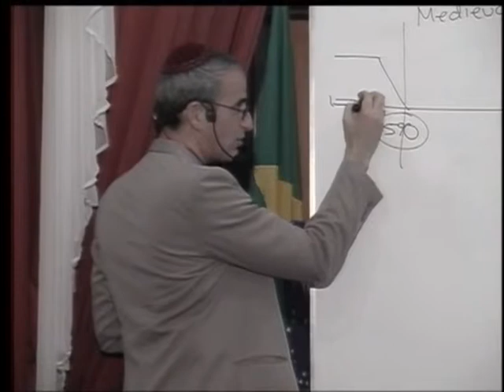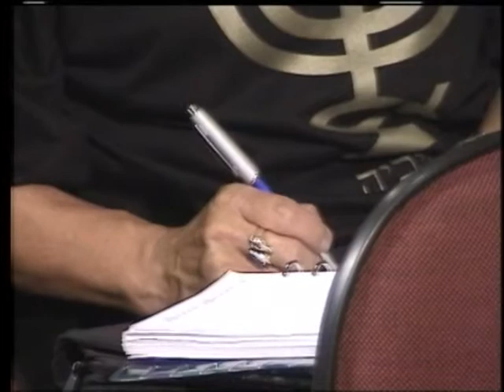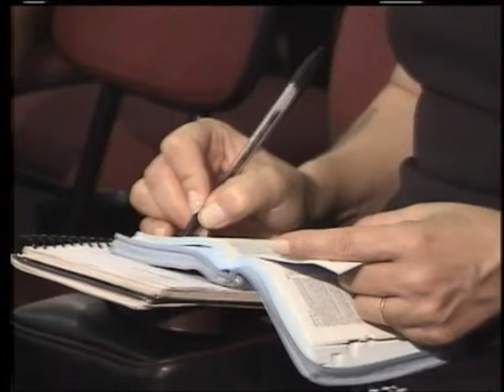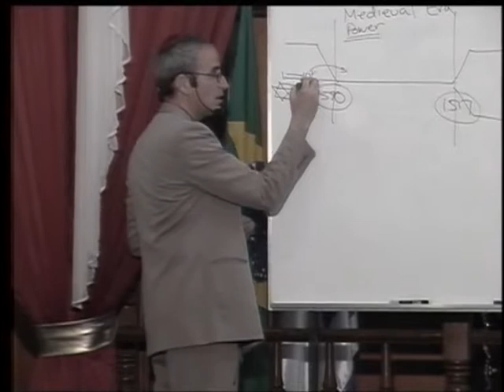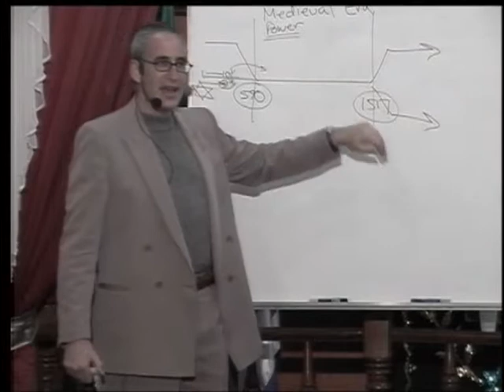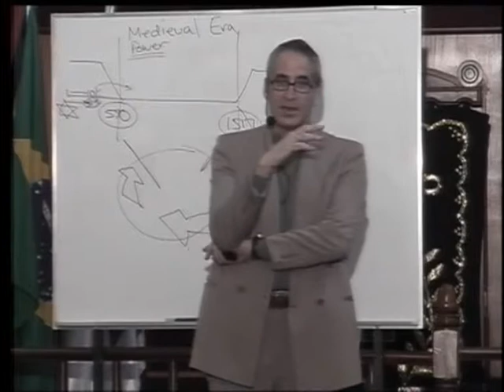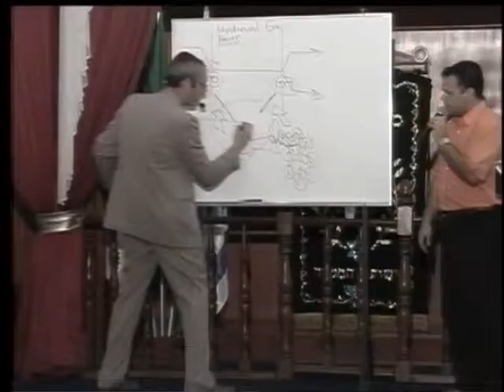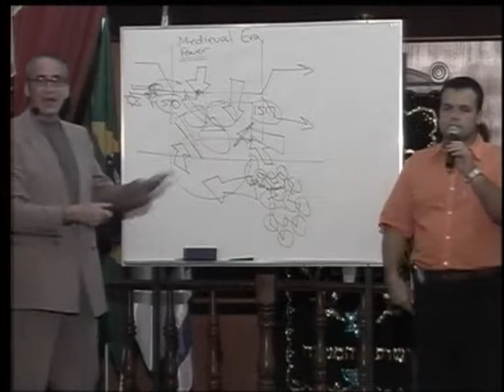МЕБИ Джеффри Сайф "История церкви" Урок 5